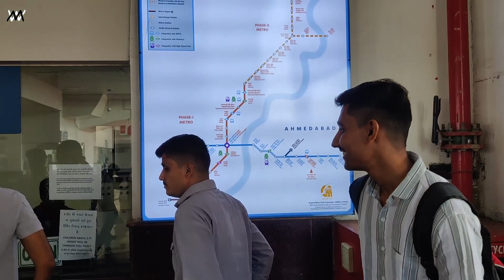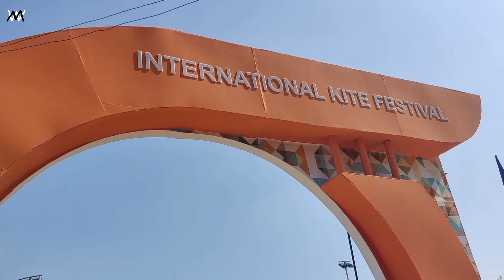Kite Festival Ahmedabad 2024 | International Kite Festival Ahmedabad 2024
हेलो दोस्तों तो आज हम लोग जा रहे है अहमदाबाद kite festival के लिए जहा पर बहुत सारी मस्ती करेंगे आपको भी दोस्तो हमारे साथ बहुत मजा आएगा तो please आप जल्दी से चेनल को सब्सक्राइब कर देना और वीडियो को लाइक और शेयर जरूर कर देना
वीडियो बड़ा होने की वजह से part 2 bhi jaldi se आएगा